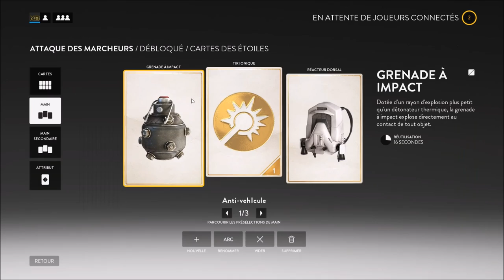[Appel aux Armes] Star Wars Battlefront - 09 - La fureur de Marcus! [FR]